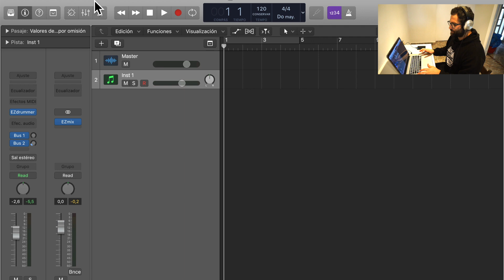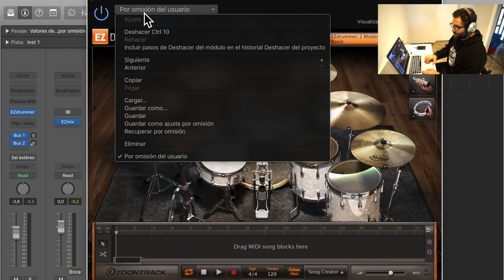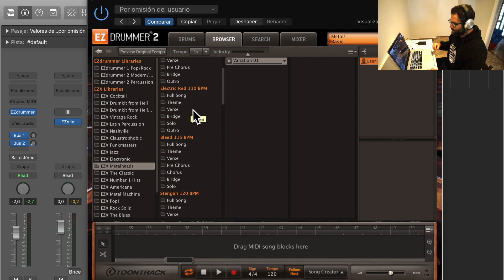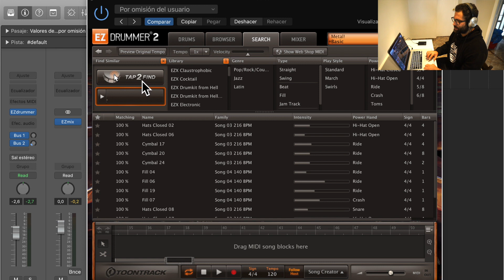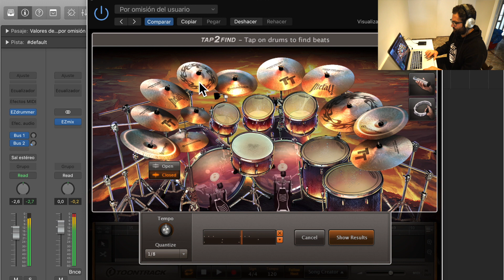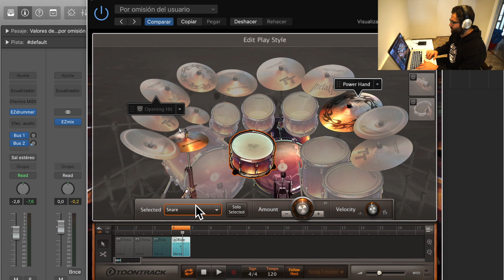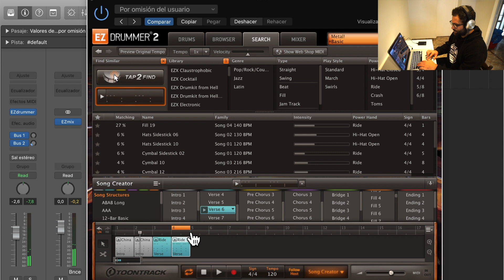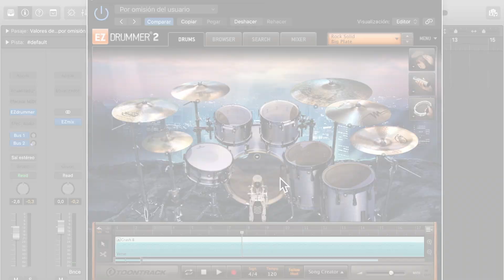NECESITO AYUDA - EZ DRUMMER 2 ESPAÑOL (el mejor plugin de baterias virtuales)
Hoy os PIDO UN POCO DE AYUDA pero antes... veremos uno de los mejores softwares de baterías virtuales. VAMOS A ELLO!